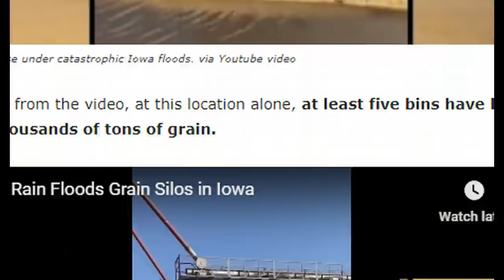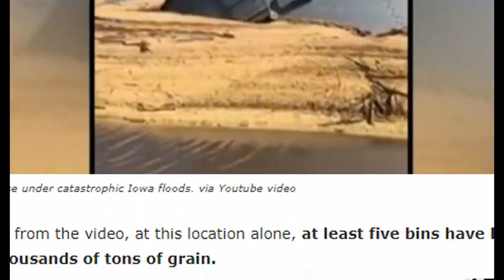Food Shortage US Grain Bins Collapse After Catastrophic Iowa Floods